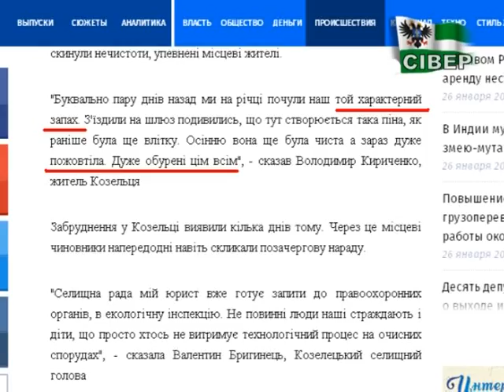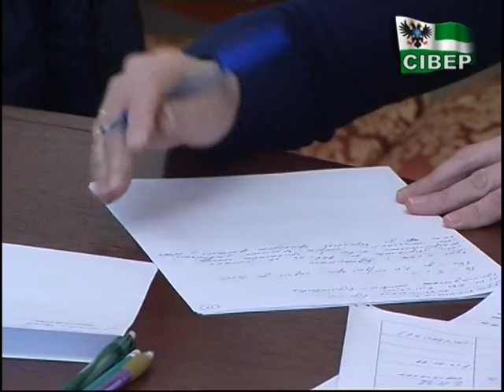В Остер знову потрапляють нечистоти